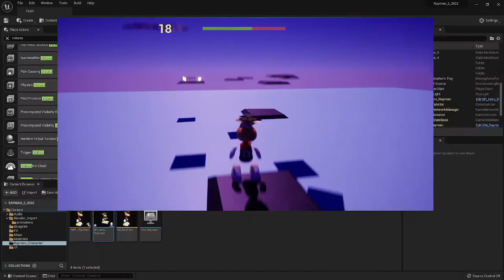Rayman 2 Remake Unreal Engine 5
Fan made prototype
Rayman 2 Ubisoft 1999

Hello

I am a self taught game designer and developer. Specialising in Unreal Engine and Blender